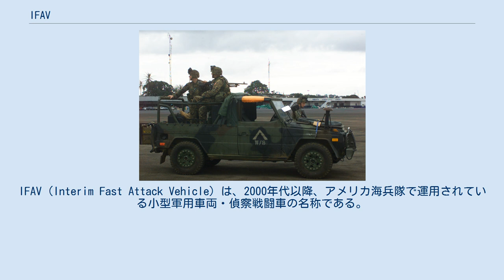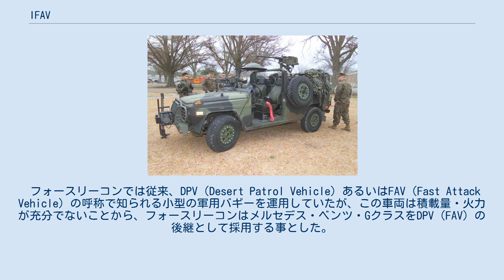IFAV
IFAV（Interim Fast Attack Vehicle）は、2000年代以降、アメリカ海兵隊で運用されている小型軍用車両・偵察戦闘車の名称である。
 IFAV、Interim Fast Attack Vehicleは、日本語に直訳すれば"暫定高速攻撃車両"というような意味になる。
 IFAVはメルセデス・ベンツ製の4輪駆動車であるメルセデス・ベンツ・GクラスのW461型 290 GDを海兵隊が採用したもので、出力156hpのディーゼルエンジンを搭載している。
 M2重機関銃あるいはMk19グレネードランチャーを車体後部に装備し、海兵遠征部隊（MEU）および海兵隊武装偵察部隊（フォース・リーコン）によって偵察戦闘車として使用されている。
 フォースリーコンでは従来、DPV（Desert Patrol Vehicle）あるいはFAV（Fast Attack Vehicle）の呼称で知られる小型の軍用バギーを運用していたが、この車両は積載量・火力が充分でないことから、フォースリーコンはメルセデス・ベンツ・GクラスをDPV（FAV）の後継として採用する事とした。
IFAVはまた、海兵隊でハンヴィーよりも小型の車両として運用されていたM151の後継車種としても使用されている。
 IFAVは1999年11月からアメリカ海兵隊への配備が開始された。
総計157両を調達し、その一部はイラク戦争やアフガニスタン紛争への派遣部隊でも使用されている。